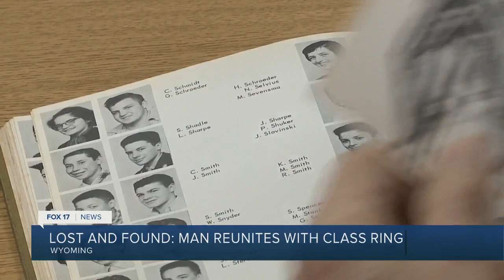Man reunites with class ring lost in 1968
Bruce Hoch says he received his class ring in the fall of 1967. However, he only had it for six months.

He and friends went to Tunnel Beach in Grandville on Senior Ditch Day, and before he went for a swim, he gave it to one of his friends to hold onto.

“Everybody forgot about the ring. I forgot about it. She must’ve forgot about it. And, it was gone.”

Gone until Jan Malek found the ring while cleaning out her mother's basement recently.